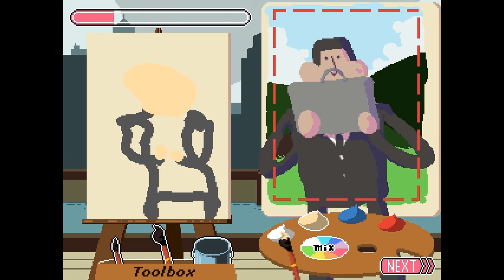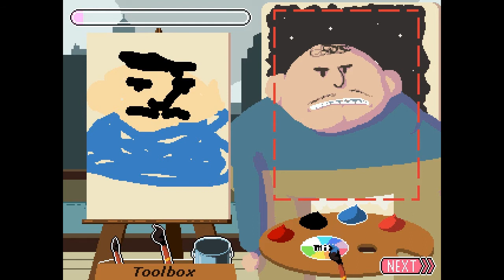90 Seconds Portraits: Lærke Vs Far [Danish]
Lærke vil gerne spille noget mod sin far, så vi ser hvem der er bedst. Hvem synes I er bedst?? skriv det i en kommentar.

Ris/ros, likes og subs modtages gerne og I er velkommen til at dele videoen.